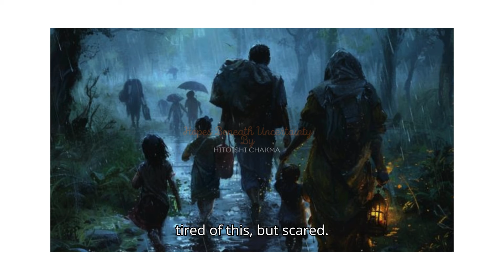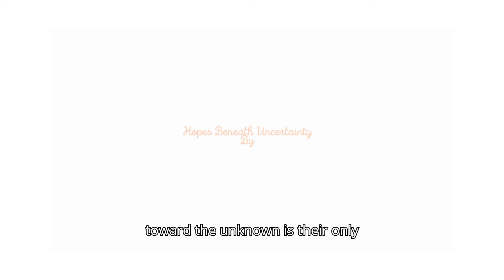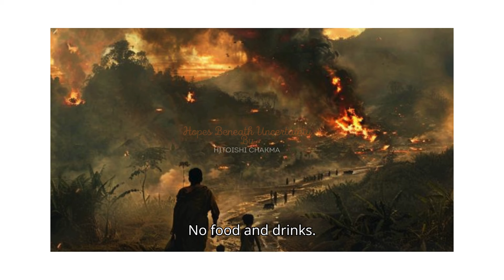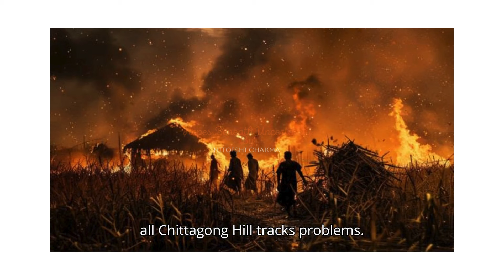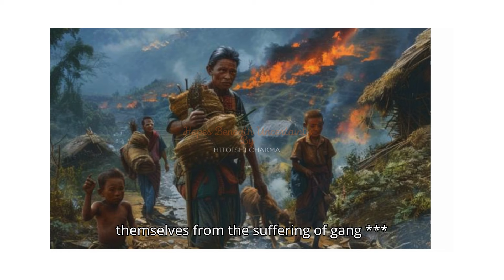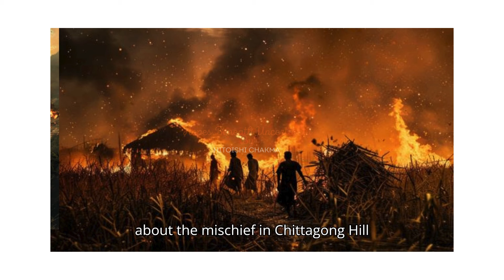Hopes Beneath Uncertainty by Hitoishi Chakma|Monologue|CHT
This video tells the story "Hopes Beneath Uncertainty," a heartfelt monologue about the struggles of the Jumma people in the Chittagong Hill Tracts of Bangladesh. This story is inspired by a part of an unpublished book written by a friend of mine, which deeply touched me as I also grew up in the Chittagong Hill Tracts.

I am not a politician or a human rights activist. Writing is my hobby; I love to write songs, poems, and stories. As a writer, I have written this monologue with the flow of emotions and memories from my upbringing. I simply want to share this story to raise awareness about the challenges the Jummas face. The scenes in this video show their fear, loss, and hope as they try to survive in difficult conditions.

N.B : When the book is published, I will share the link here. Please keep an eye out if you're interested in learning more about the Jummas' experiences in Chittagong Hill Tracts of Bangladesh.

***Sorry to my non-English speaking friends for not being able to translate this into Chakma.

Monologue: "Hopes Beneath Uncertainty" By Hitoishi Chakma